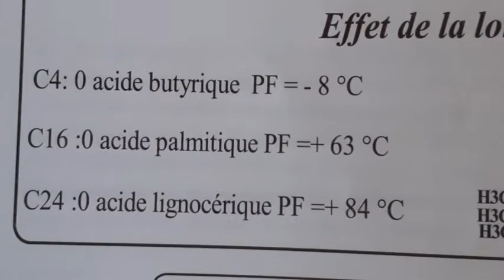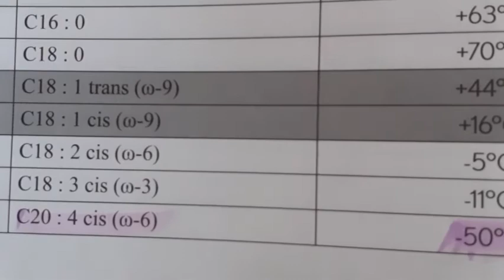les lipides et exercices en arabe بالعربي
cours des lipides pour les filières scientifiques
lipides pour médecine première année
lipides en arabe